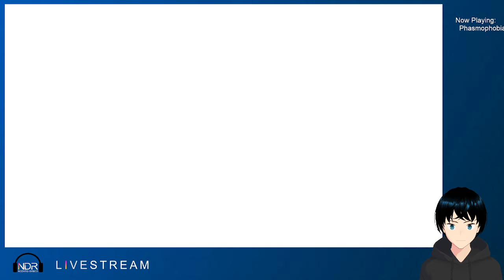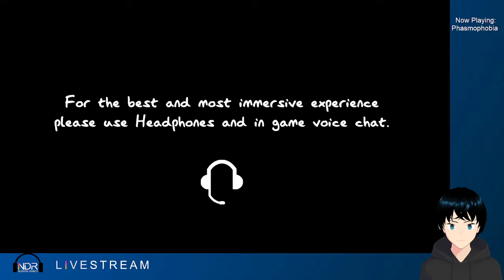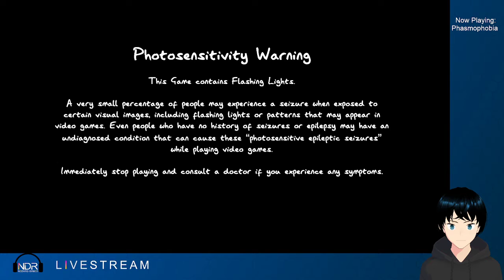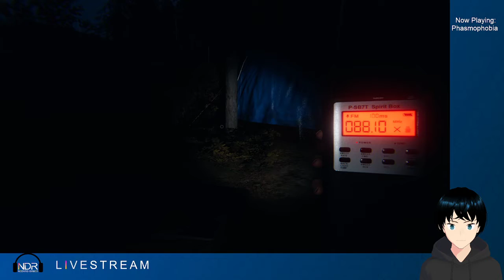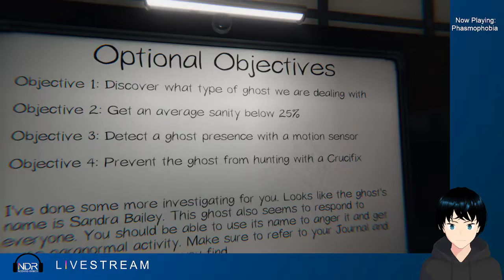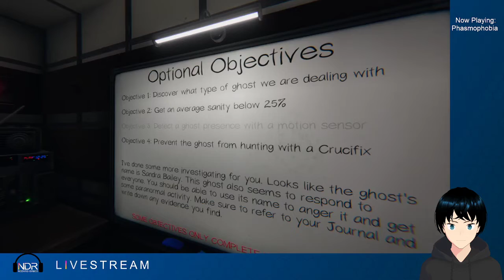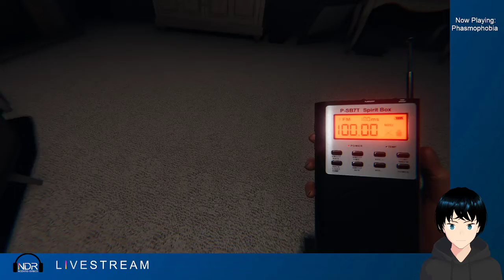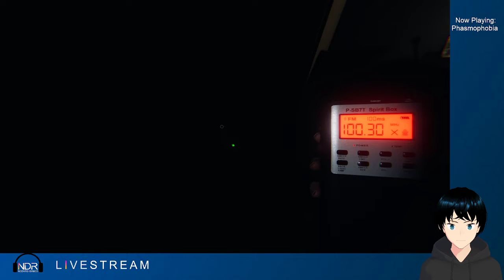We missed Ghost Hunting, so I went back to Hunt some Ghosts [NeDaRo plays Phasmophobia]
Me and a friend make a comeback to Ghost Hunting but as we returned, there were a lot of changes to the game that we are not aware of so welp.